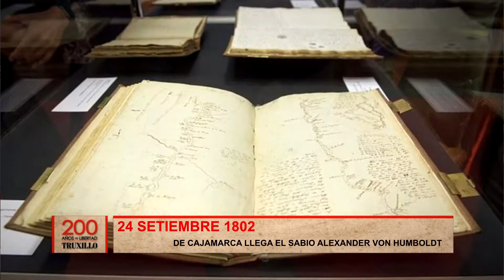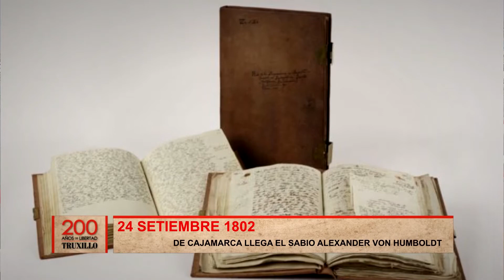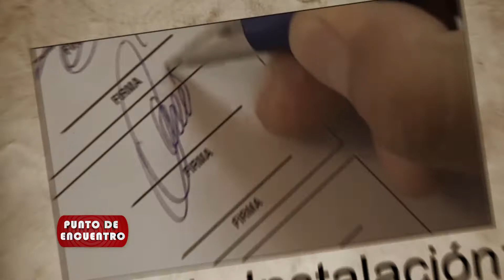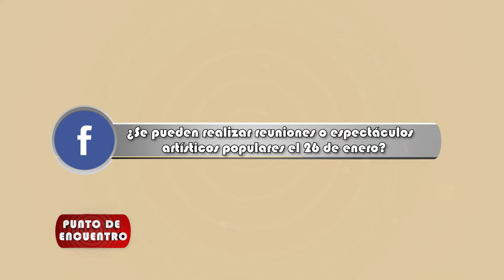04_01_20_PUNTO DE ENCUENTRO _BLOQUE_II